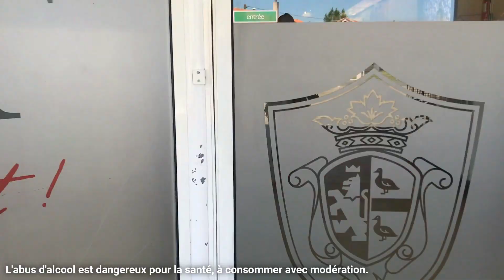Votre prochaine bouteille pour l'apéro !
Suivez Nathalie dans les vignes des Vignerons de Buzet. Un "reverse engineering", de la bouteille à la vigne, pour comprendre les spécificités qui rendent ces vins si particuliers et délicieux ! On y va ?